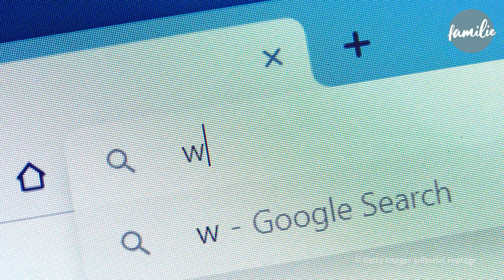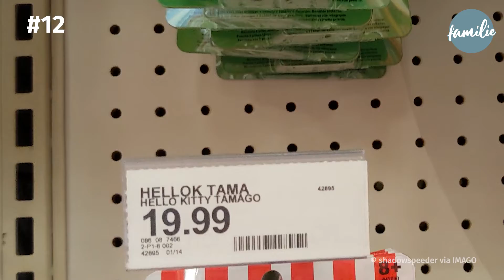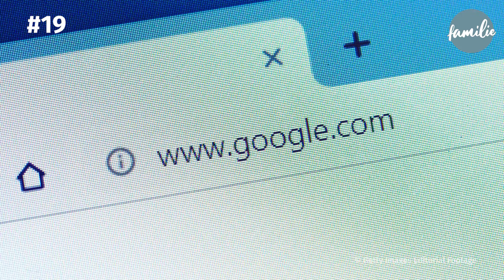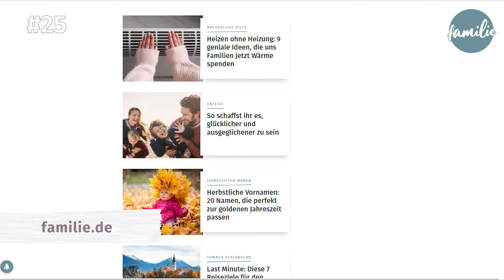1997: 25 Dinge, die vor 25 Jahren passiert sind (familie.de 25th Birthday Edition)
Sie werden ja so schnell groß: Kaum zu glauben, aber am 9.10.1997 hat familie.de das Licht der Welt erblickt. Wir feiern den 25. Geburtstag unserer Seite und schauen zusammen mit euch auf die 25 spannendsten Momente aus unserem Geburtsjahr. Happy birthday!

familie.de zeigt Familienleben in all seinen bunten, lebendigen, anstrengenden und wunderschönen Facetten. Informativ, auf Augenhöhe und immer mit einer ordentlichen Portion Gelassenheit!

Lest bei uns alles zu den Themen Kinderwunsch, Schwangerschaft, Baby, Kleinkind, Schulkind, Familienleben und vieles mehr.